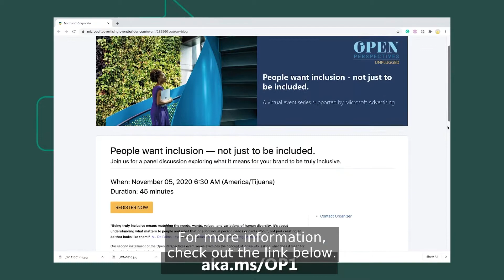The Download Episode 3: Open Perspectives